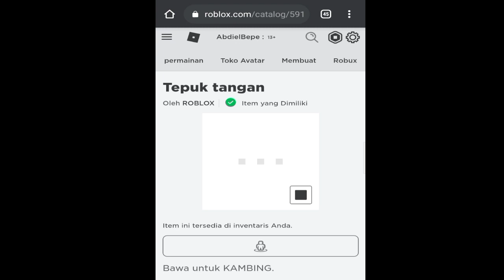[FREE EMOTE] CARA MENDAPATKAN FREE APPLAUD EMOTE - ROBLOX INDONESIA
Hellowwww Semuanya!
Makasih :)

yang mau mabar silahkan add: AbdielBepe
di ROBLOX
Komen username kalian nanti aku acc ya :)